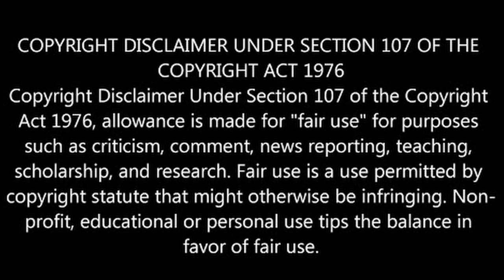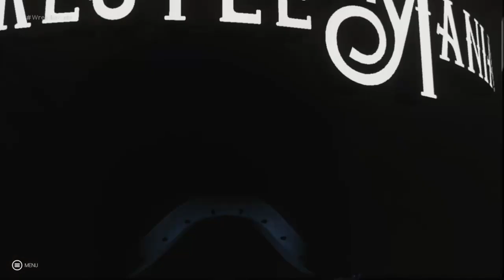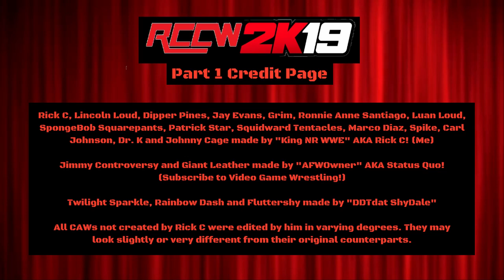RCCW2K19 Roster Reveal Part 1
With Evolve just around the corner, RCCW is preparing to move on to the next game! And with that begins a new mini-series to give you a tease of who you can expect to be on the show next game! Here are the first 20 Superstars confirmed for the 2K19 Roster! Some old, some new and even some returning!

I'M PART OF LWF! GIVE IT A READ!

Also be sure to follow some of my friends and fellow members of the CAW or E-Fed community on Twitter as well: